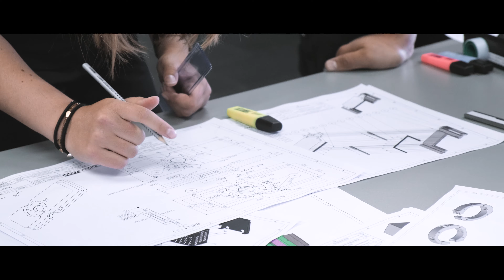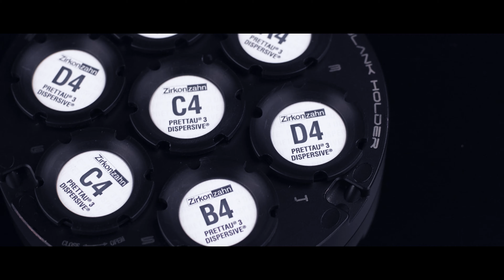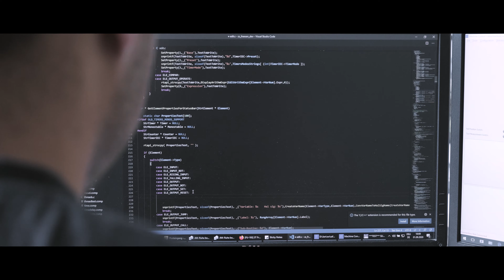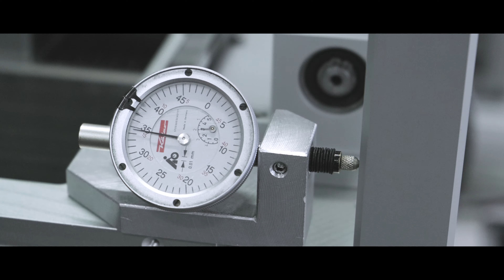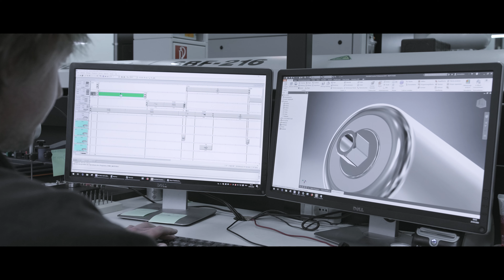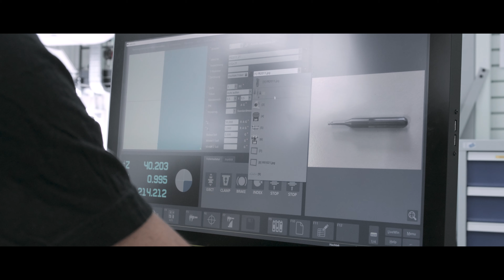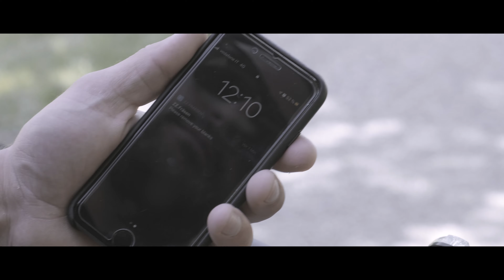Dietro le quinte della nuova linea di fresatrici comfort M2! | Zirkonzahn.Products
Ti sei mai chiesto/a cosa c’è dietro le nostre macchine? Guarda questo video e lo scoprirai! Linea di fresatrici comfort M2 – Non semplici fresatrici. Molto di più!

Siamo Zirkonzahn, sviluppatori di soluzioni intelligenti per il settore dentale guidati da un solo obiettivo: fare dei nostri clienti i migliori. Seguici!